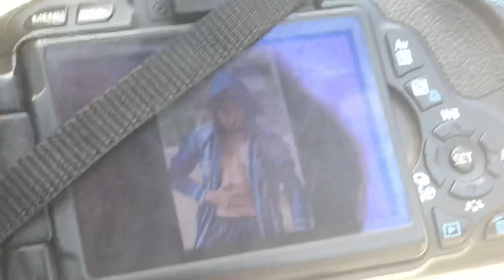behind the scenes of photo shoot 😅 |ft. TEAM HAWK EYE VLOGS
.Arham.

. ali.